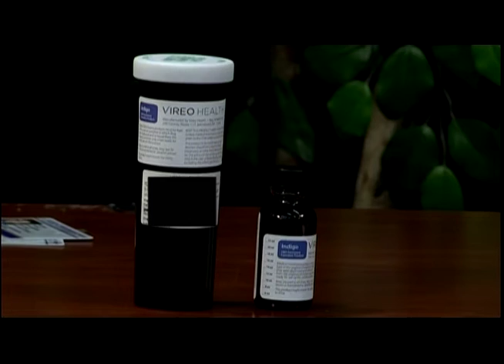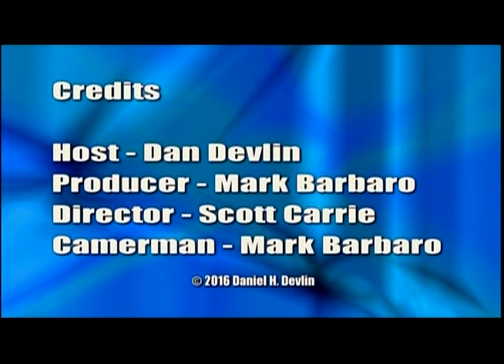Is Your Health a Fundamental Right?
The Detective Dan Devlin Show: Honorable People , Honorable Nation interviews Mr. Buc Williams about the outrageously high cost of Medication, Medical Marijuana, for his son Tommy.